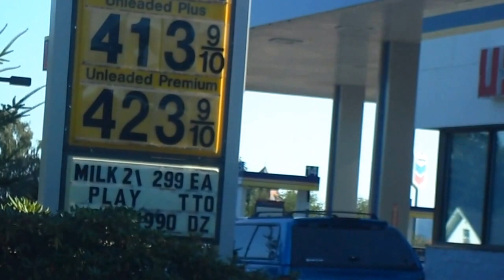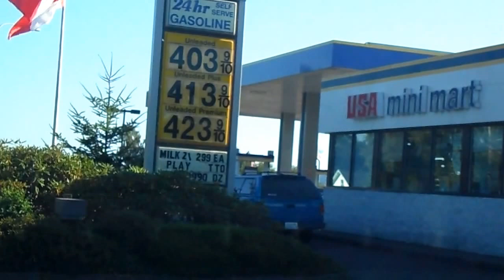# 98 Zycie w Kanadzie Granica z Kanady do USA z Vancouver